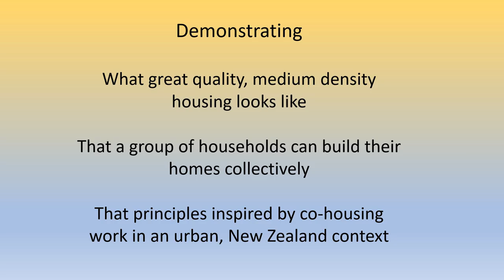Interview with Bronwen of Urban Habitat Collective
The Urban Habitat Collective is demonstrating
*What great quality, medium density housing looks like
*That a group of households can build their homes collectively
*That principles inspired by co-housing work in an urban, New Zealand context

I speak with Bronwen Newton, the project initiator and champion, about why she started the project, why non-speculative housing is so important to solve our housing crisis, and how she has overcome the challenges of being a resident-led housing developer.

Common Ground works with those who are pioneering and enabling more connected, sustainable, and affordable housing alternatives.  We highlight successful projects worth emulating.